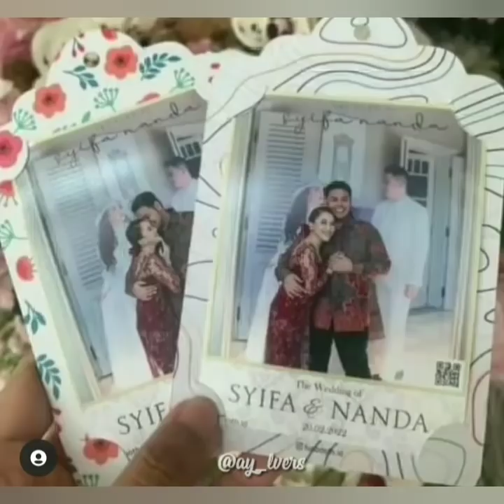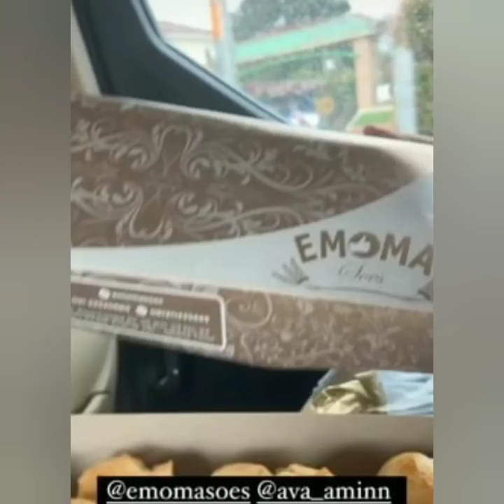ISI INSTA STORY AYU TING TING, MOM AYTING & IVAN GUNAWAN TERBARU HARI INI....